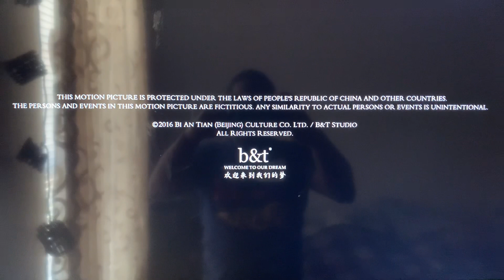B&T/SC Films International(2016)/Indieplex